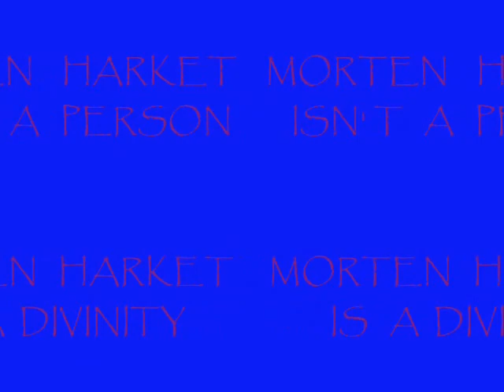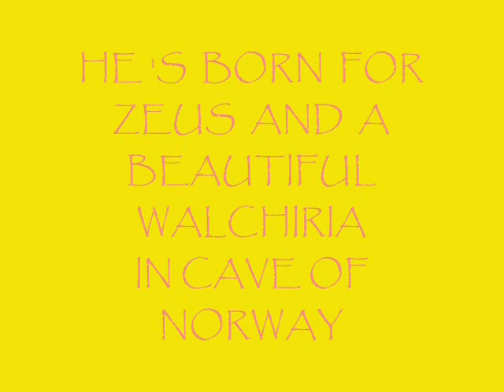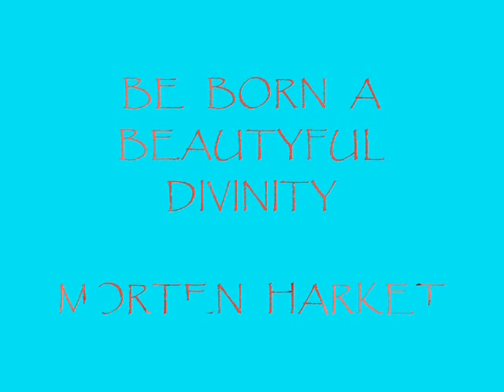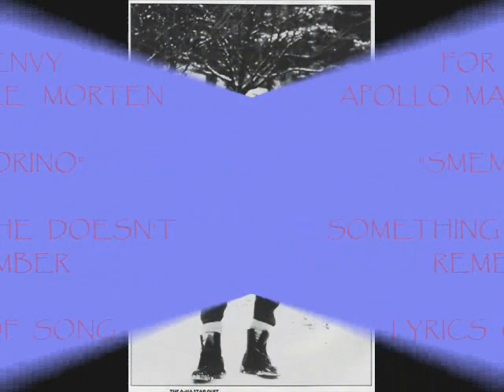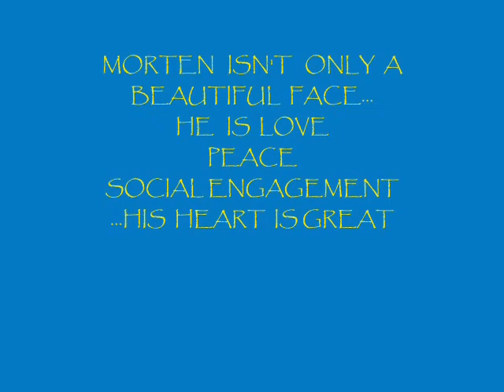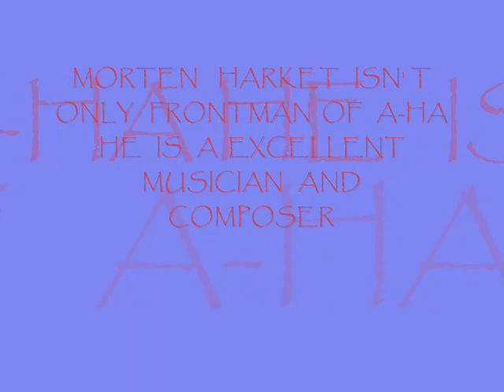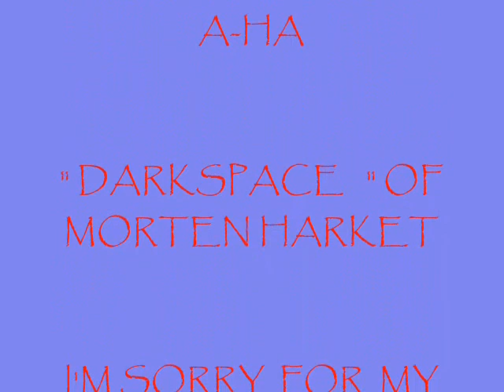TRIBUTE FOR THE BIRTHDAY OF MORTEN HARKET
for 14 Settembre...happy birthday Morten Harket
non infrango nessun copyright. il video è originale e pubblico. nessun profitto viene tratto e non è in vendita, assolutamente pubblico.